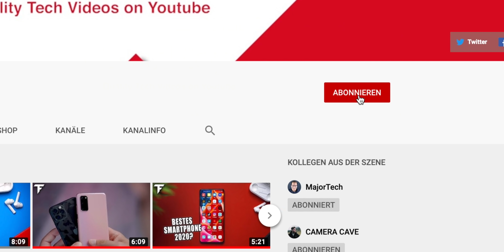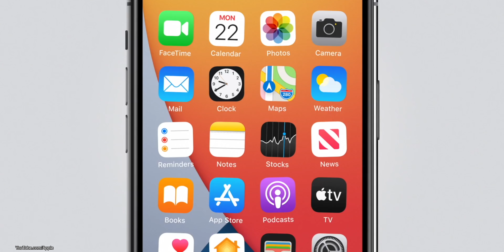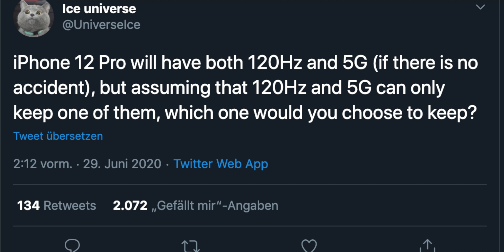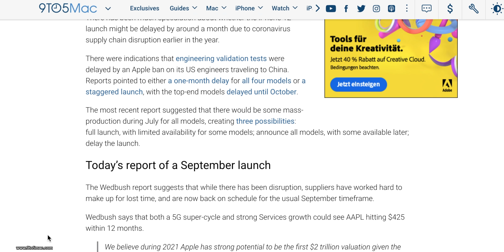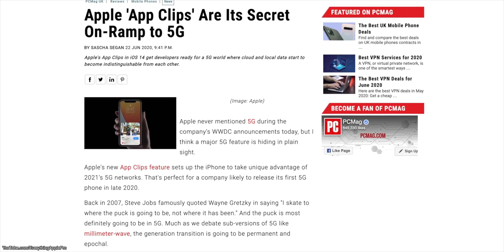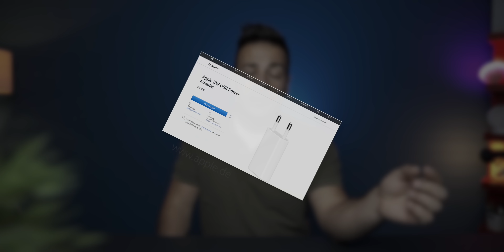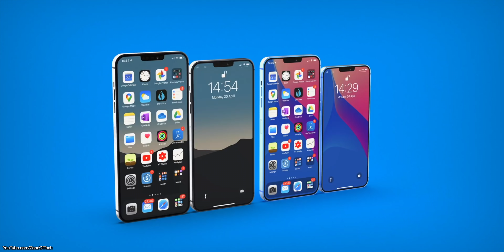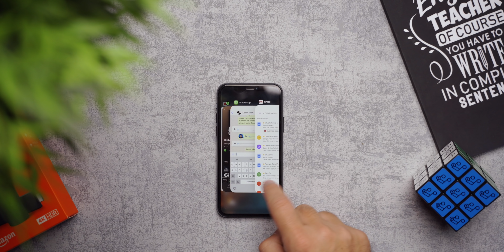iPhone 12 UNGLAUBLICHE ÜBERRASCHUNG - Kein Ladestecker⁉️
Das iPhone 12 wird dieses mal vielleicht ohne Kopfhörer und ohne Ladekabel ausgeliefert. Was sagt ihr dazu?